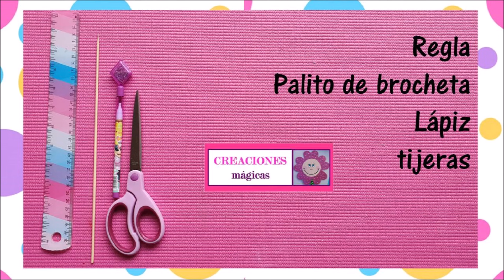♥♥4 Hermosos regalos para san Valentín/ día de las madres♥Creaciones Mágicas♥♥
Hola!
 bienvenidos a un nuevo tutorial de creaciones mágicas!!!

deseo que tengan un día maravilloso!
Gracias por formar parte de esta gran familia!

El día de hoy les muestro como elaborar 4 hermosos regalos hechos con material reciclado, si duda le encantaran a la persona que se los obsequies.

🚫No autorizo Copyrigth o descarga de este vídeo🚫 🚫El contenido tiene derecho de Autor🚫